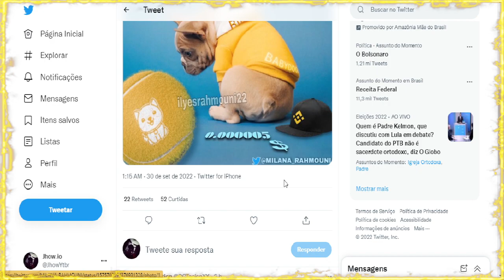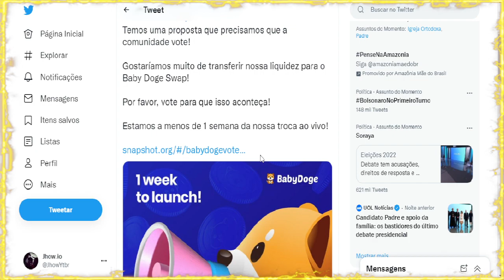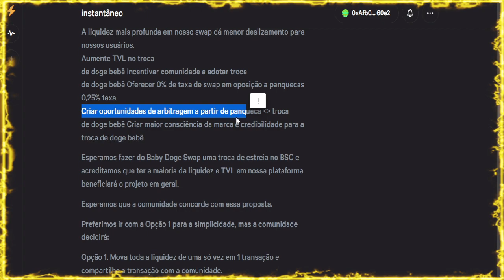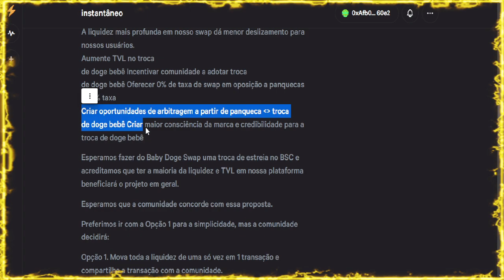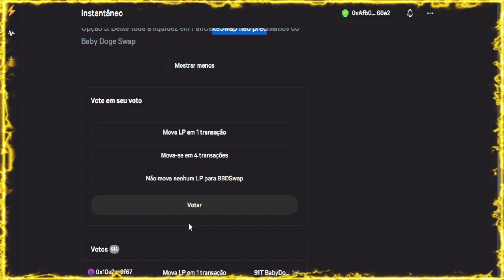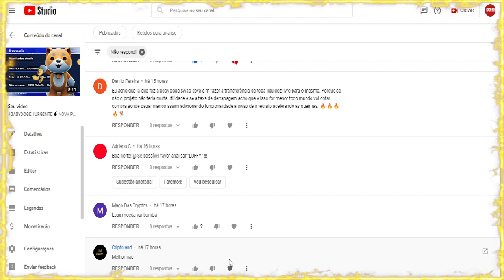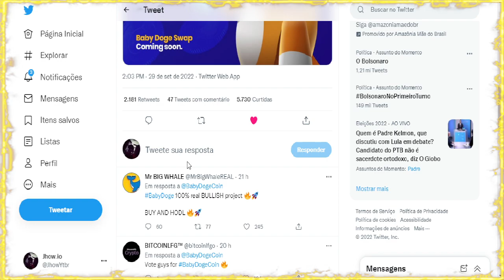💣 TRANSFERIR A LIQUIDEZ PARA BABYDOGESWAP !!